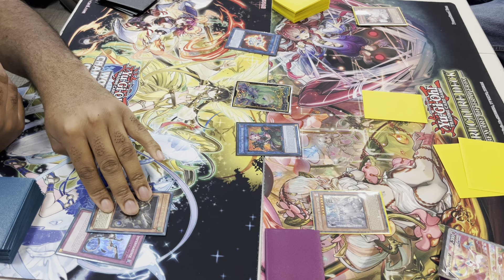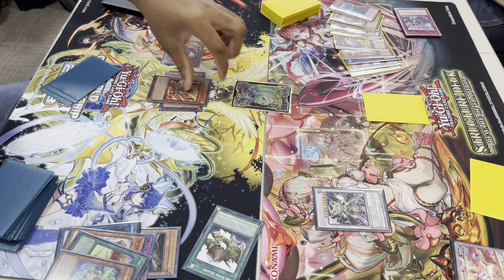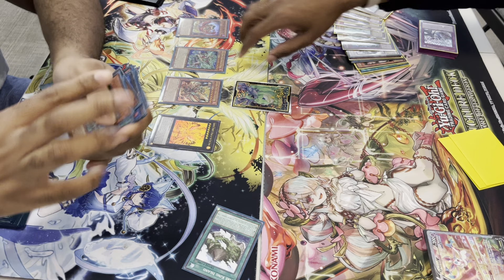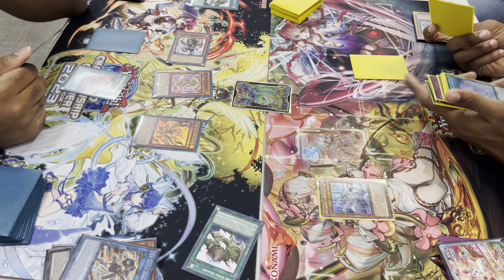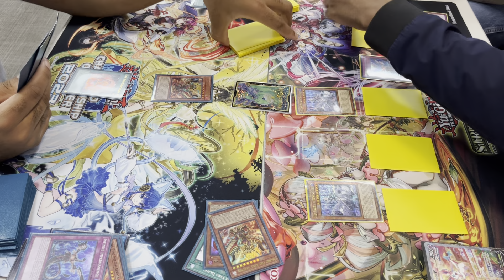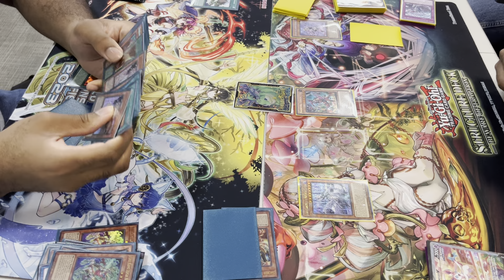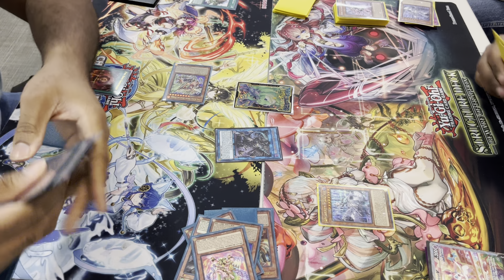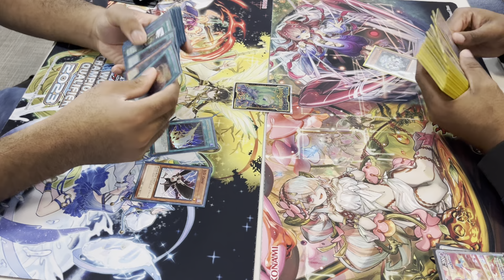12/23 Springfield Curio Cavern locals Round 3: Labrynth vs Fire King Tri-Brigade